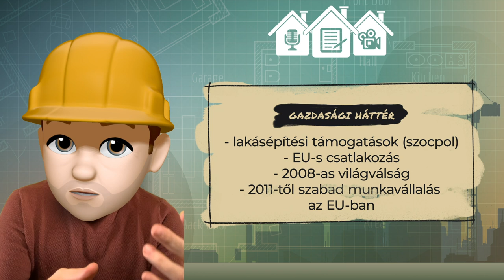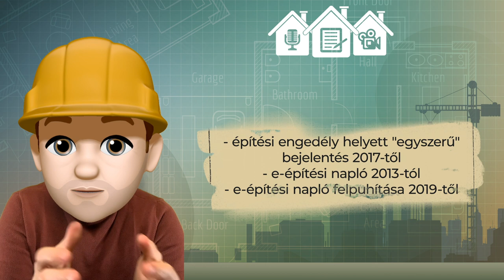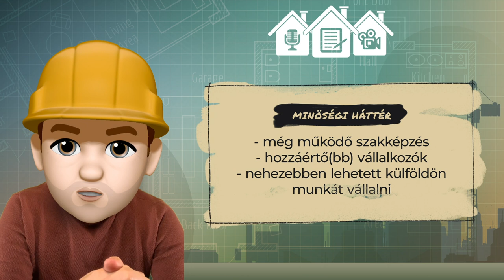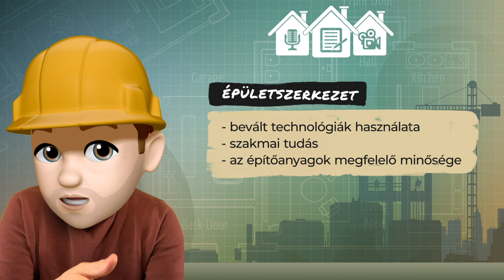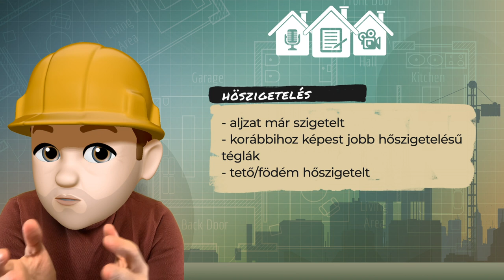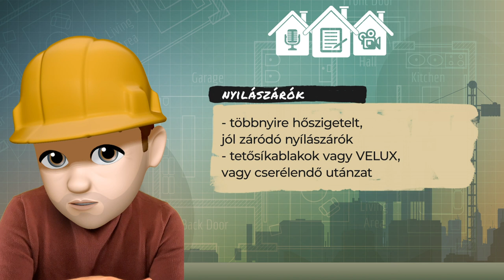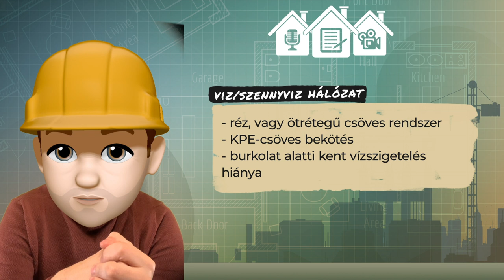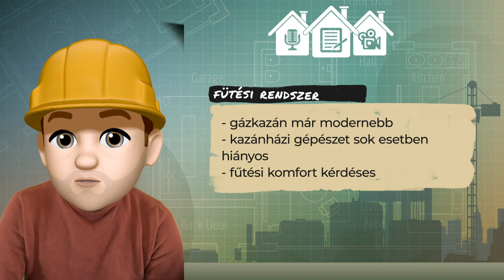8.1 HÁZTŰZNÉZŐ: Majdnem mindig jó vétel...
Mi számít manapság jó vételnek a családi házak közül?

Különböző okok miatt a 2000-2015 között lakóépületeket tartom manapság jó vételnek, ennek okait elemzem a videóban.
- gazdasági háttér
- jogi háttér
- minőségi háttér

Mik az adott korszakban épült családi házak jellemzői?
- épületszerkezet
- hőszigetelés
- nyílászárók
- elektromos rendszer
- víz- és szennyvíz
- fűtés, HMV

Miért ne vegyél 20 éves faházat?

Hogyan cserélj nyílászárót?